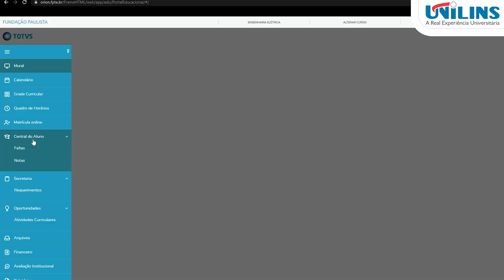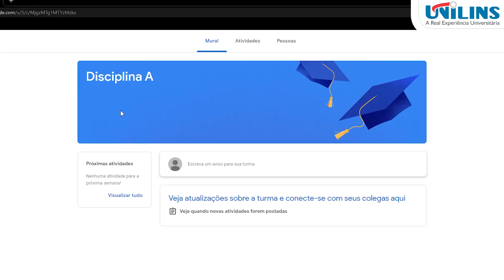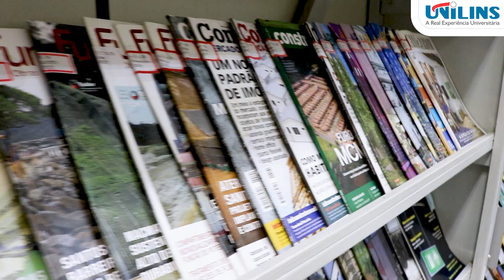TUTORIAL AO CALOURO- UNILINS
UNILINS - A REAL EXPERIÊNCIA UNIVERSITÁRIA

                    -: VESTIBULAR 2021 :-